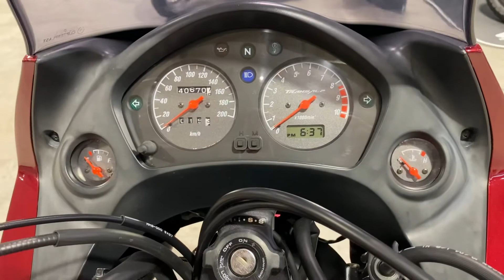Honda XL650V Transalp